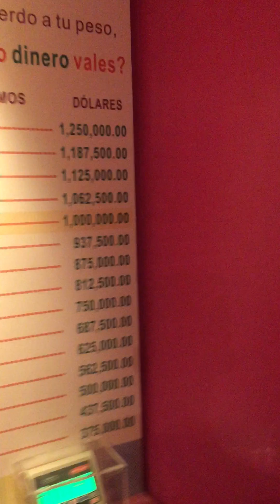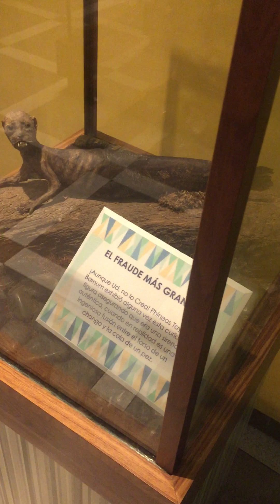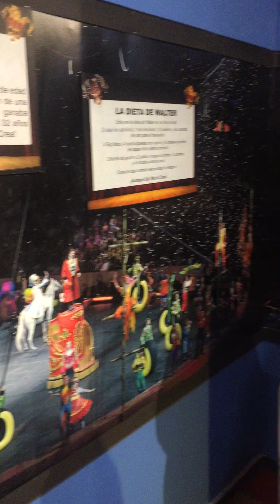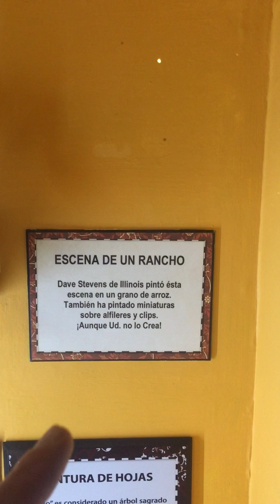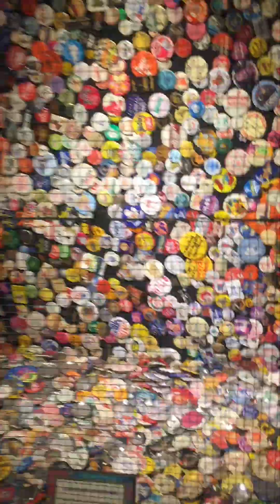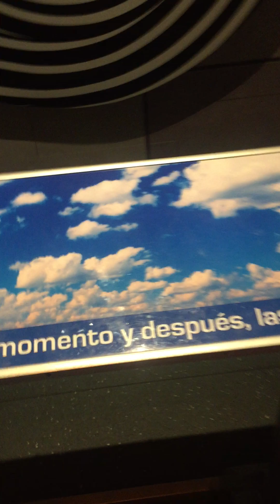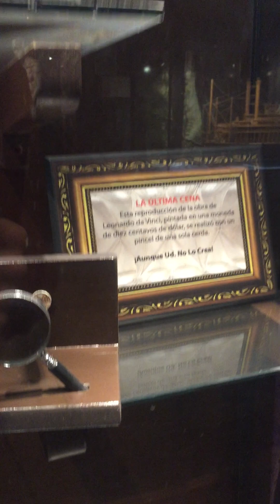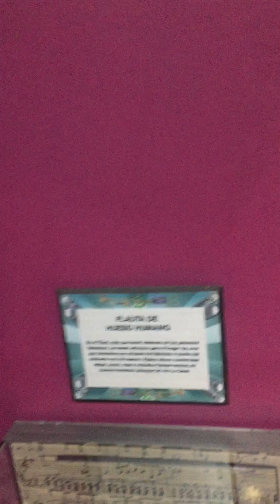Ripley’s Believe it or Not museum.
Mexico City’s own Ripley’s believe it or not museum. Come along as I record from my cell phone. As of 2-20-23 cost for admission was 160 Mexican pesos. Wax museum was around 200ish Pesos.
For more content shot from my phone check out: @DonDizzle123